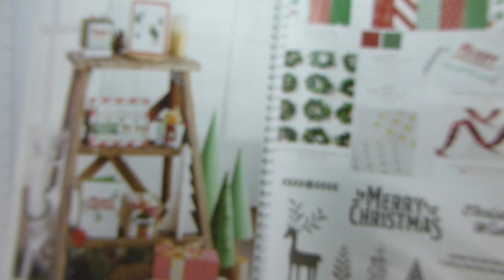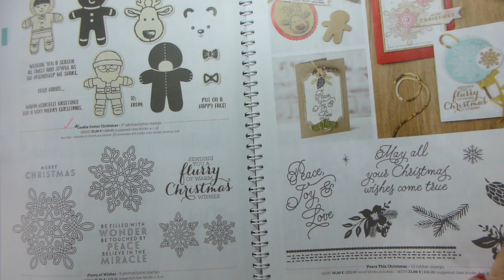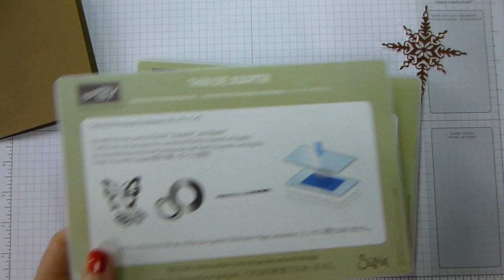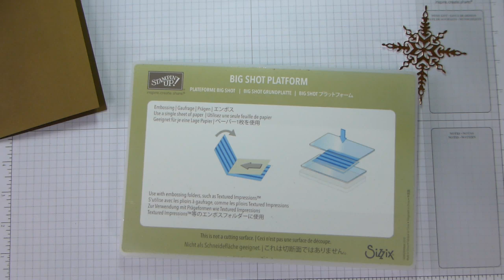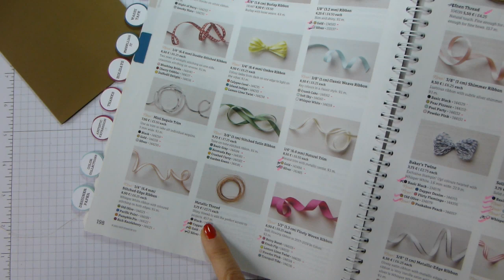The Star on the Horizon is a reminder to get ahead with Christmas - #156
Fun video with Liz Yuille, Independent Stampin Up UK Demonstrator and owner of Old Stables Crafts. All my videos are 'live and unedited' so if I make a mistake, you get to see that and how to sort it out (trust me, there is ALWAYS a way to sort it out!)

Facebook - Old Stables Crafts Facebook Page

If your order is over £25 and under £150 (plus P&P), please use the Hostess Code:

947K26AP
If your order is £80 or more, consider becoming a Member. For just £99, you can choose £130 of product of YOUR choice, including items from the new Autumn/Winter Catalogue, and then get all your crafting goodies at a DISCOUNT!